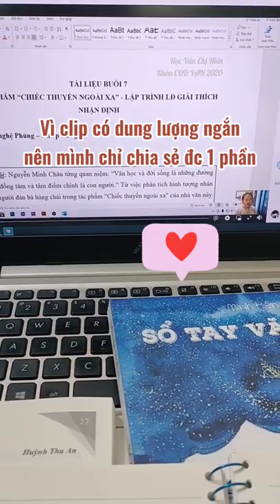HÀNH TRÌNH TỪ MỘT HỌC SINH KÉM VĂN ĐẾN 9.75 ĐIỂM THI THPTQG || Tiktok Học văn chị Hiên